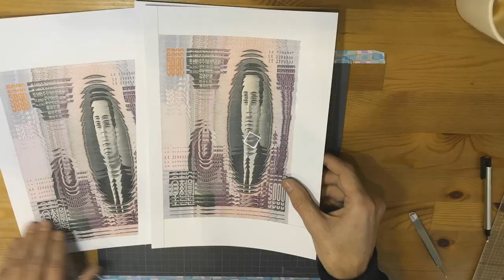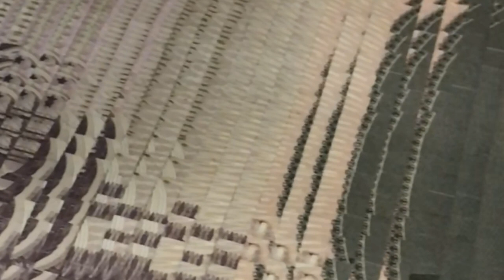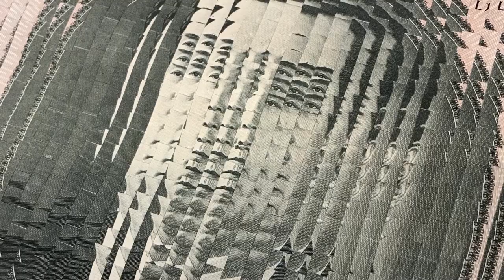North Korean Super Note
Making of the "North Korean Super Note"

9 x 5000 North-Korean Won cut into 5mm x 5mm squares and reassembled.

Track by: The Real Estate Agents